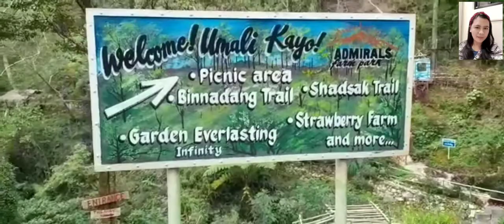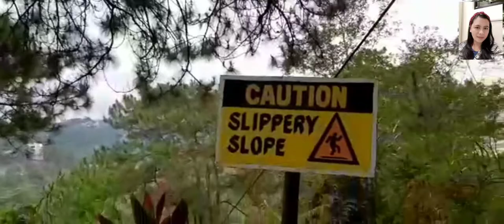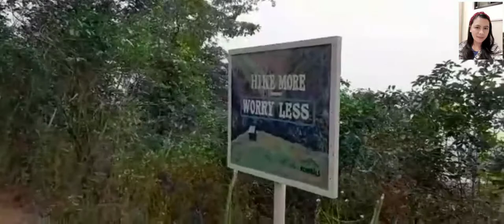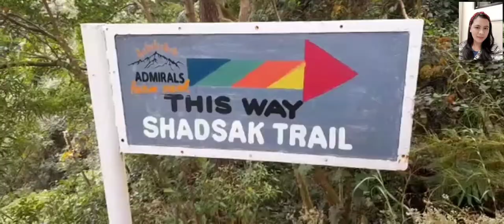Admiral Farm Park - Puguis La Trinidad Benguet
Admirals Farm Park is located at Purok Pinalyok, Sitio Lamtang, Puguis, La Trinidad, Benguet.  To get there coming from La Trinidad,   take the Longlong road going up and when you reach the intersection, take the raod going to Sablan (not the road going to Tam-awan), after approximately 3 minutes travel, or 2.5 kilometers, you will see the blue building of the Philippine College of Ministry (just before Mount Costa), take the barangay road going to the left.